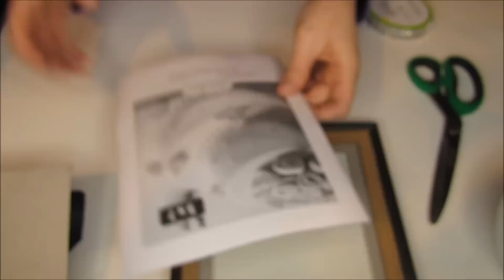Dollar Tree DIY Valentines Glam Frame